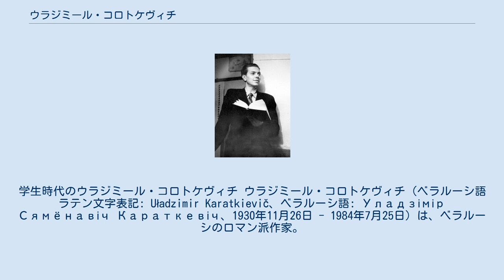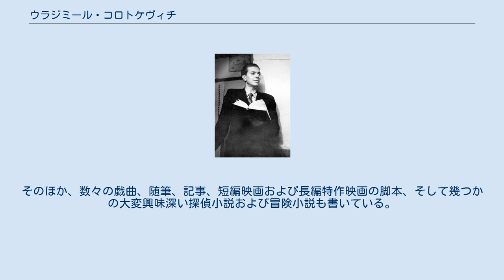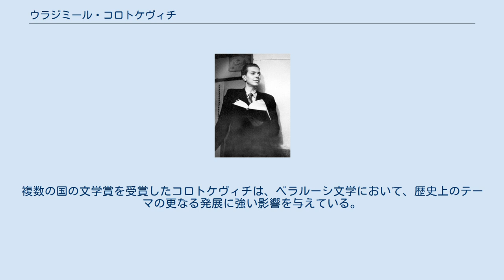ウラジミール・コロトケヴィチ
学生時代のウラジミール・コロトケヴィチ ウラジミール・コロトケヴィチ（ベラルーシ語ラテン文字表記: Uładzimir Karatkievič、ベラルーシ語: Уладзімір Сямёнавіч Караткевіч、1930年11月26日 - 1984年7月25日）は、ベラルーシのロマン派作家。
 1930年にベラルーシのヴィーツェプスク州ヴォルシャで生まれる。
1954年、キエフ大学文献学部を卒業し、初めにウクライナのキエフ州にある村の学校に赴任し、その後、自身の故郷であるヴォルシャの学校で教鞭を執った。
後にモスクワで、上級文学（1960年）と映画撮影技法（1962年）の課程を修了した。
この頃から文学を自身の本業とするようになった。
最初に発表した作品は詩で、1951年に出版された。
それを追うように3つの韻文集が出版された。
その後、彼の作品は散文に変わり、それ以後、Čazenija (Chazenia) 、Voka tajfuna (The Eye of the Typhoon) 、Z viakoŭ minulych (From Past Ages) などと題した作品集の中で、多数の短編を発表した。
また、小説 Nel'ha zabyc' (Unforgettable) および Čorny zamak Al'šanski (The Dark Castle Olshansky) も執筆した。
おそらくコロトケヴィチの作品の中で最も人気があるのは、小説 Dsikaje paljawanne Karalja Stacha (King Stakh's Wild Hunt, 『スタフ王の野蛮な狩り』1964年) であろう。
彼の小説は主に、1863年から1865年までの間に起きた1月蜂起を含む、ベラルーシの歴史上の過去を扱っている。
そのほか、数々の戯曲、随筆、記事、短編映画および長編特作映画の脚本、そして幾つかの大変興味深い探偵小説および冒険小説も書いている。
コロトケヴィチの文学作品は、ロマン主義、豊かな比喩的表現、および主情主義に特徴付けられる。
複数の国の文学賞を受賞したコロトケヴィチは、ベラルーシ文学において、歴史上のテーマの更なる発展に強い影響を与えている。